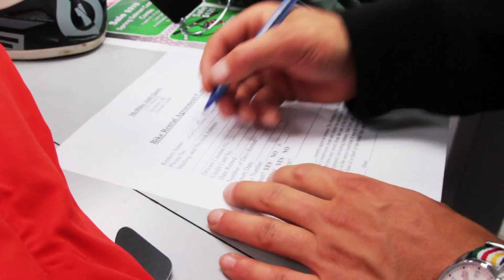Hudson's Bay ProjectAdventure - Episode 6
In this episode the adventurers try out downhill mountain biking on none other than Hudson Bay Mountain in Smithers, BC. Hudson's Bay is setting out on their biggest adventure ever. Mike, Ryan, Chris and Brent are going an an epic cross Canada journey in a custom striped RV, stopping at some of the most exciting destinations the country has to offer!